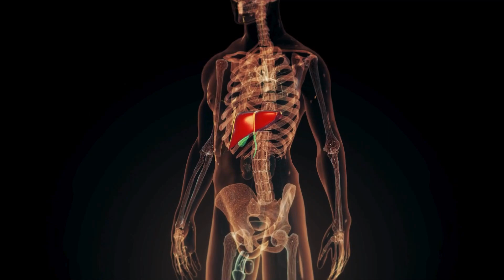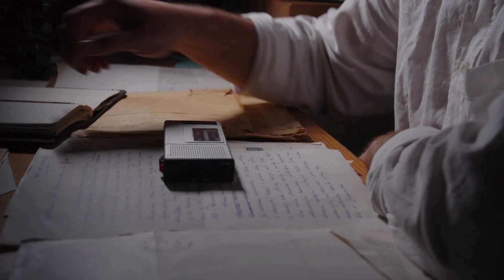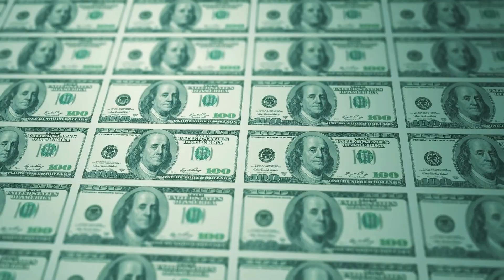The Sudan Red Scandal 🔴 Toxic Dye in Your Food | Global Contamination Explained | ManuFact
Imagine finding out the chili powder in your dinner was laced with a toxic industrial dye linked to cancer. That’s exactly what happened in the Sudan Red food contamination scandal — a global crisis that forced supermarkets to recall thousands of everyday products.

This video is on food factory production process, as a part of our food factory production process.

🍁𝗔𝗯𝗼𝘂𝘁 𝗠𝗮𝗻𝘂𝗙𝗮𝗰𝘁 🍁
Welcome to ManuFact – Where Curiosity Meets Creation!
Ever wondered how your favorite snacks, sweets, and everyday items are made? At ManuFact, we take you behind the scenes into the mesmerizing world of factory processing and modern manufacturing. From chocolate bars to chips, machines to masterpieces, we showcase the transformation of raw ingredients into finished products through cutting-edge technology, clever engineering, and satisfying step-by-step processes. But we don't stop at food! Occasionally, we explore the fascinating production of non-edible items that power our lives in unexpected ways. Whether you're a student, creator, or just someone who loves satisfying factory content, join us on this journey of discovery, innovation, and surprising simplicity behind complex systems.